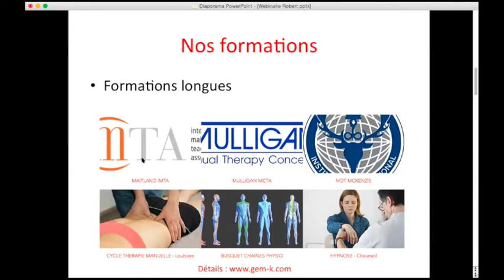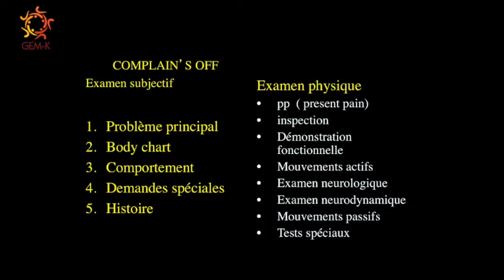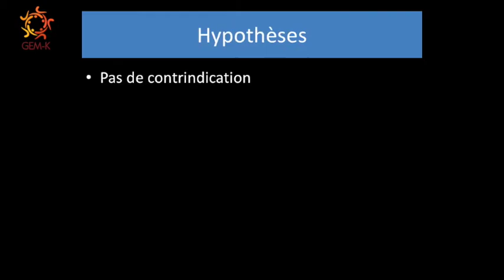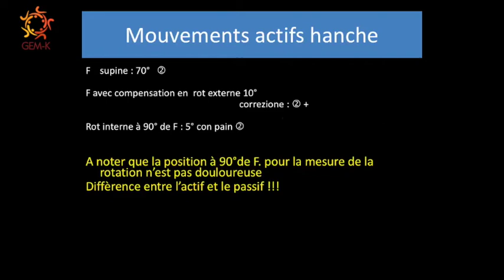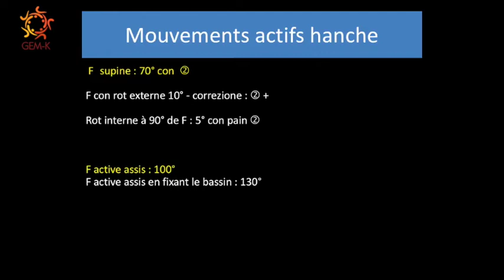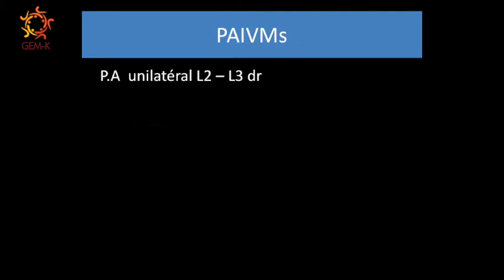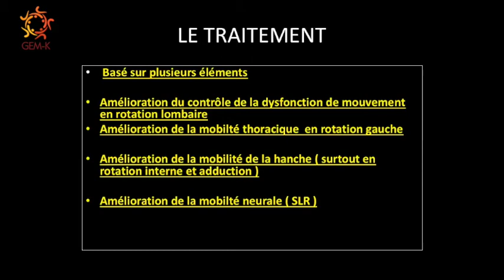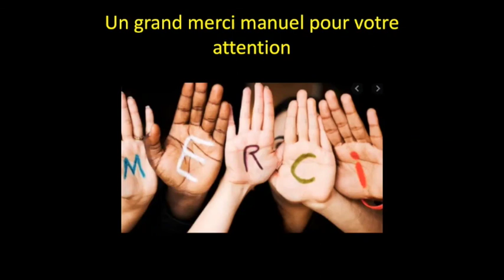Webinaire Maitland - Robert Valentiny - Interview/Débat n°18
Retrouvez le replay du webinaire de Robert Valentiny. Retrouvez le pour la formation Maitland à Dole